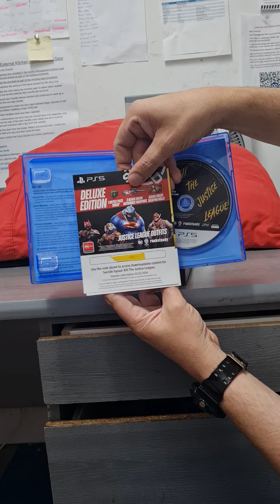SUICIDE SQUAD PS5 DELUXE EDITION UNBOXING